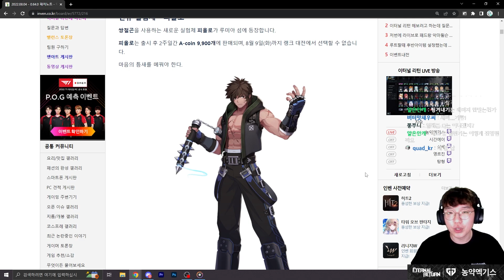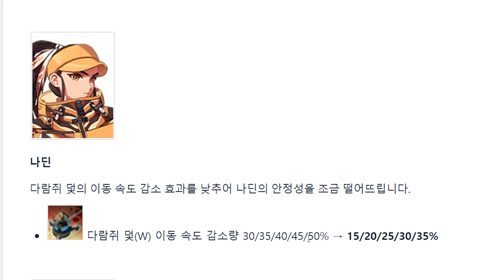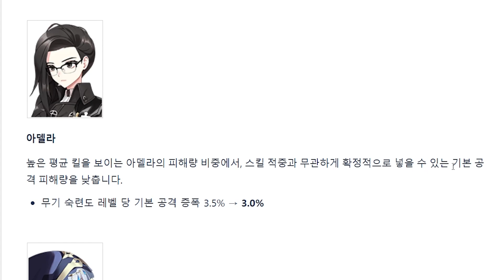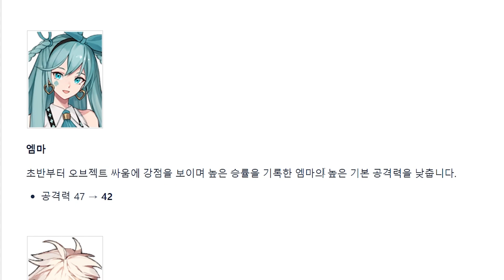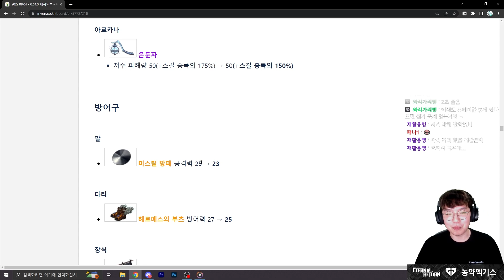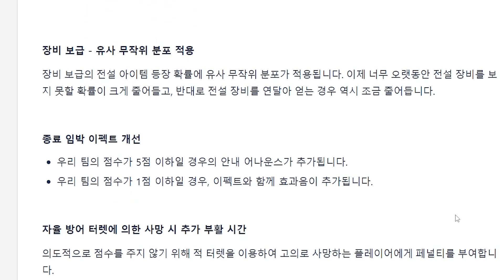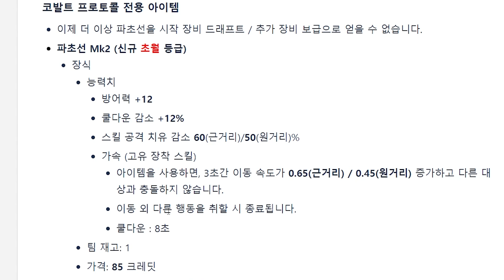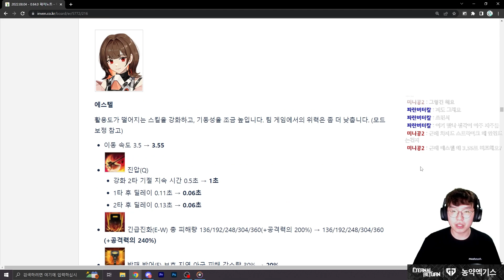새 시즌을 위한 도움닫기 패치노트 읽어주는 남자 패읽남 (0.64)[이터널 리턴][Eternal Return]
신작, 고전명작,인디, vr 등등 종합게임 방송 유튜버 농약액기스입니다!

00:00 시작
00:48 스킨, 아이콘
02:12 시스템
05:15 실험체
21:43 장비
24:49 코발트 프로토콜